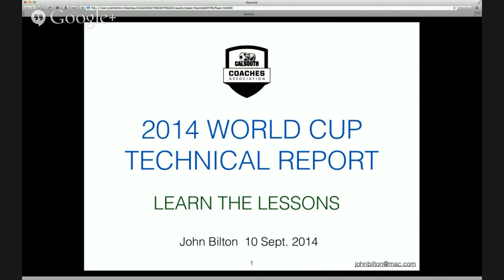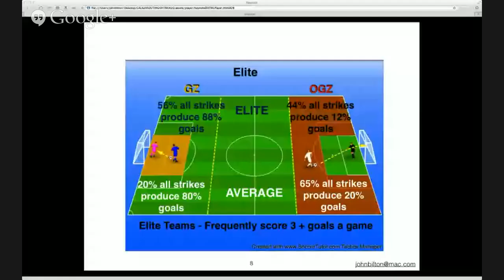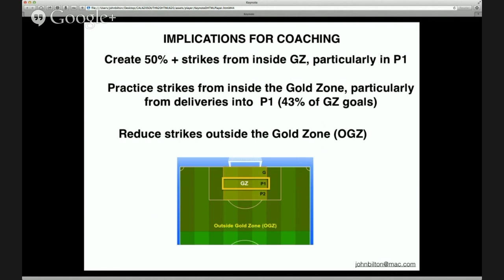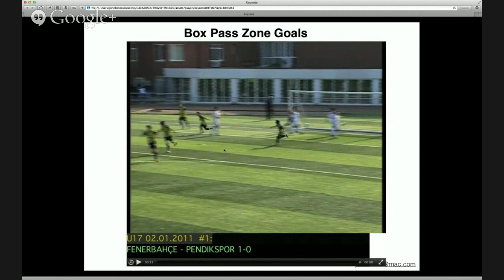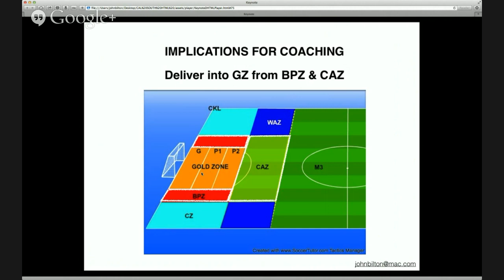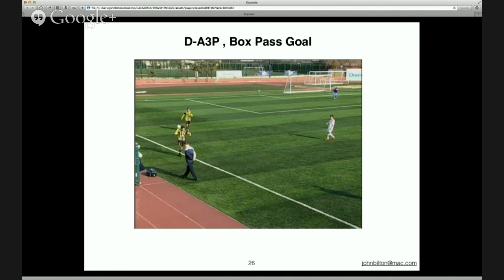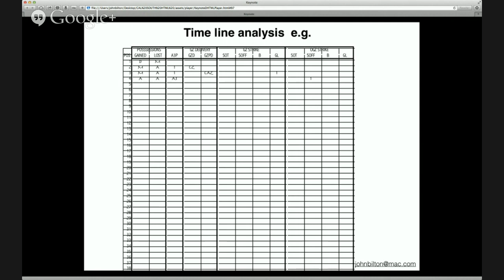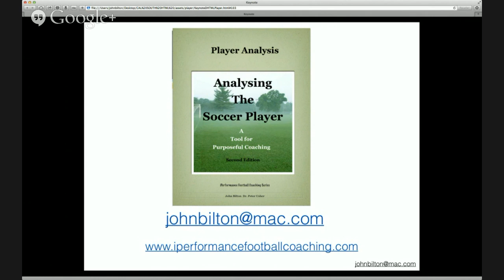Cal South Coaches Association Webinar 2 : Lessons from the World Cup Presented by Sports Path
The Webinar will discuss 3 key areas of the Sports Path World Cup Technical Report and offer guidance on how the findings of the report may be utilized to add to your knowledge of the game and impact on your coaching practice.

The 3 key areas being …

1. Strikes and Scoring Goals, were you aware that 80% of all goals are scored in a key scoring zone? titled by the authors as the “Gold Zone.” (GZ) Even more surprisingly, those goals came from just 20% of all the total strikes. Yes just 20% of the total strikes produce 80% of the total goals and these goals are scored from inside a key scoring zone. More strikes in GZ produce more goals.
2. Delivering Into The Gold Zone, once we have established that strikes in GZ are crucial in scoring goals, then how and from where do we deliver the ball into GZ. Yes traditionally most teams prefer to cross the ball from outside the penalty area, is that the most productive delivery area? The research tells us not.
3. Transition Of Possession, the final piece of the jigsaw is the use of purposeful possession to enter into the attacking third in order to deliver the ball into the GZ with possession. What are the performance standards we need to aspire to achieve with our team as we attempt to enter into the attacking third, having won the ball back in the defending and middle thirds? What are the elite capable of?

These three key areas of performance can be easily monitored; we will show you how and discuss the implications for coaching. Very relevant for winning matches and also developing players.